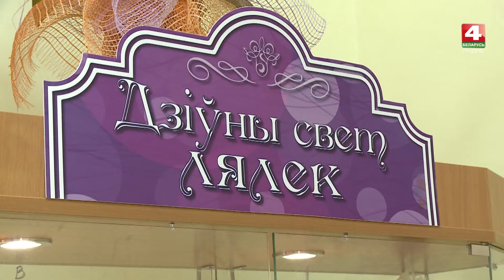Просто утро. Музей кукол. 31.01.2018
Совершаем виртуальную экскурсию в музей кукол, который открылся на базе библиотеки №3 г.Гродно. Уже несколько лет в библиотеке работает клуб «Гродненская кукла», который посещают более 30 мастериц. И каждая из них создаёт свои авторские куклы из самых разных материалов.